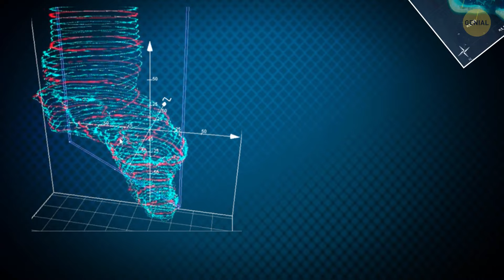Historias aterradoras de sumideros de todo el mundo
Las dolinas son como trampas sorpresa de la naturaleza, ¡y algunas de sus historias resultan realmente aterradoras! En la Ciudad de Guatemala, una gigantesca dolina se tragó un edificio entero, dejando detrás un enorme y espeluznante agujero. En Florida, el dormitorio de un hombre fue consumido por una dolina mientras él estaba adentro, y los rescatistas no pudieron alcanzarlo, ¿escalofriante, verdad? Luego está la famosa "Fosa Celestial" en China, un impresionante pero aterrador socavón de más de 2,000 pies de profundidad. En Rusia, una enorme dolina sigue creciendo y se ha ganado el apodo de “La Puerta al Infierno.” Estas historias nos recuerdan que a veces el suelo bajo nuestros pies podría no ser tan firme como pensamos. 🌍💥